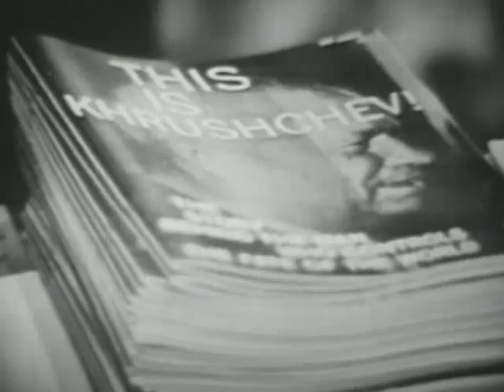Khrushchev's Visit to Iowa 1959 - film 1 part 2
This film shows the news footage of Soviet Premier Nikita Khrushchev's visit to Iowa in 1959. Film one focuses arrival of Khrushchev's arrival at the Des Moines Airport.